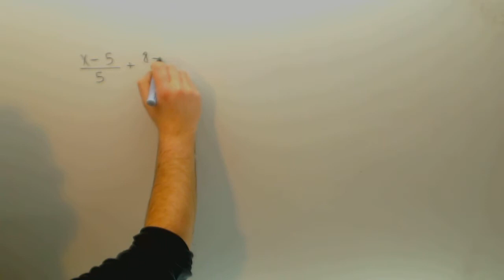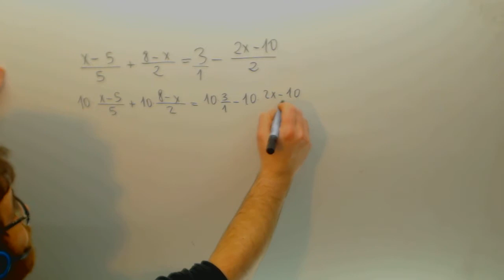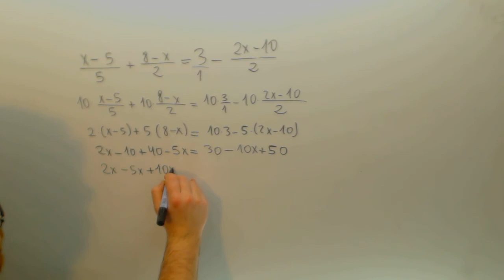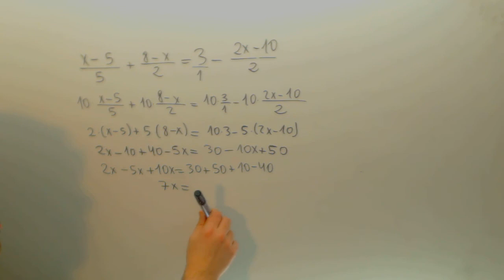Ecuacion con denominadores Matematicas 2º ESO Academia Usero Estepona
Ecuacion con denominadores Matematicas 2º ESO Suscríbete a nuestro canal en Youtube para ayudarnos a seguir creciendo Academia Usero en Estepona, el centro de formación con más vídeos en Internet del Mundo presenta